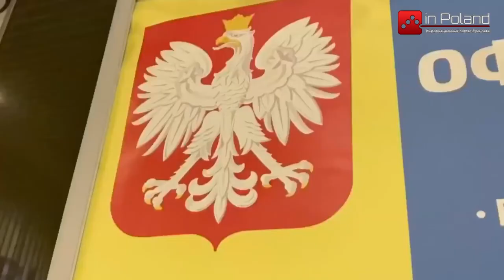Какие страны Украина считает своими друзьями ?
Андрей Сибига, заместитель главы Офиса президента Украины Владимира Зеленского, в интервью на YouTube-канале «Европейская правда» назвал главных друзей Украины.
 По его словам, это США,  Канада,  Литва, Польша, Турция, а также те страны, с которыми Украина строит стратегическое партнерство. Заместитель главы Офиса надеется, что их количество будет расти.